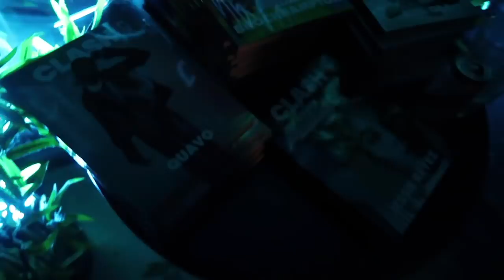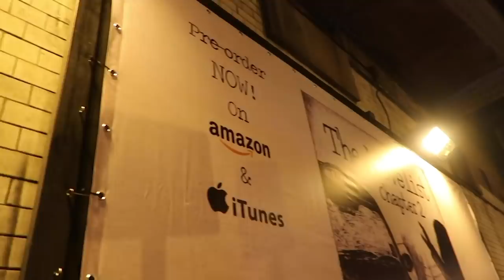VLOG: SEEING MY UNI CRUSH AGAIN & THE RE-INTRODUCTION OF WORK BAE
Surprise Vlog! Make sure you thumbs up the video if you'd like to see the video on how to deal with insecurities and details for the event I'll be speaking at tomorrow!

ON ME ▹

Bridging The Gap Expo
Sat 1 December 2018, 12:00 – 18:30 GMT

Networking event dedicated to growth within the influencer industry.

What you can expect from the event:

BTGExpo is a networking event that provides first hand insight into the influencer industry by bringing together individuals that have gained success within it, as well as brands and agencies that have adopted influencer marketing strategies to maximise awareness and sales. Business and branding are two important elements which will be focused on during the day. If you purchase a VIP ticket (ticket breakdown can be found below), you will also have access to dinner and a networking segment towards the end plus a goody bag worth over £150!

POINT + SHOOT ▹
‣ Canon G7X